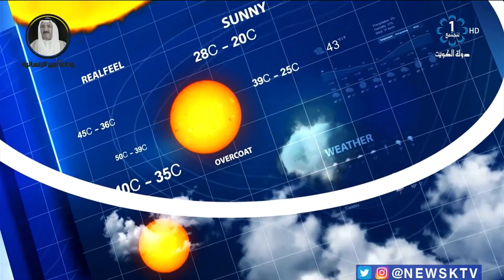طقس معتدل والرياح متقلبة الإتجاه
طقس معتدل والرياح متقلبة الإتجاه إلى شمالية غربية خفيفة إلى معتدلة السرعة